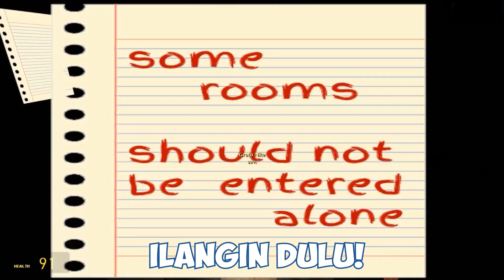[Gmod] Horror Story - "Tumbal Mode : ON"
Yahowww,
gw kali ini bakal share koplak moment main gmod bareng temen temen nih wkwkw... yap seperti biasa, gw selalu memanfaatkan teman untuk dijadikan tumbal biar ga kena jumpscare xD wkkwk
gw harap kalian enjoy sama videonya ...

Pastikan kalian klik like dan comment serta share ke temen temen kalian agar terhibur hehehe
dan
Like FP Milyhya :

Soundtrack :
OP : Hatsune Miku - Last Continue
In Game : Leave In Summer, Yet You're In My Fluffoughts
Akhir : Hatsune Miku - Gimmie Gimmie

Have A Nice Day! See Ya!